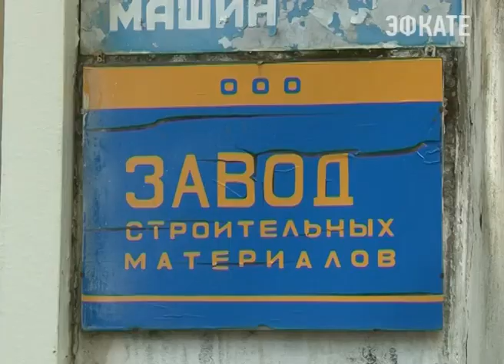Свалку на сочинском заводе ЗСМ уберут в течение 10 дней. Новости Сочи Эфкате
В Сочи несанкционированных свалок становится меньше. Глава города требует от контролирующих служб принимать самые жёсткие меры реагирования по защите экологии. Но некоторых недобросовестных предпринимателей волнует прежде всего свой доход. Так, в Центральном районе Сочи появилась свалка за высоким забором. Обнаружить её помогли местные жители.
Сочи. Новости.
Телеканал Эфкате.